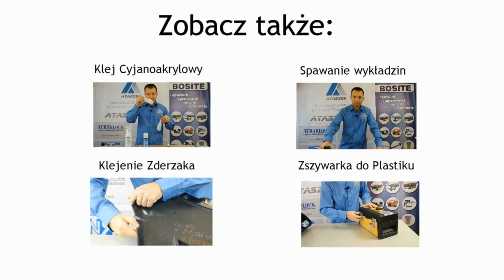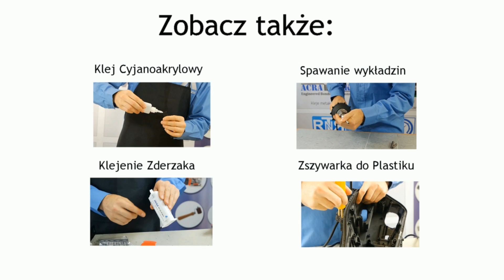Klejenie Gumy z Tworzywami - Polistyren, Poliweglan, PVC - Test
Na filmie obejrzysz :

Klejenie Polistyrenu - spienione PS
Klejenie Poliwęglanu Przezroczystego
Klej do twardego PVC
Klejenie gumy z innymi tworzywami sztucznymi

Sprzęt użyty na filmie to:
- Klej do tworzyw sztucznych Megafix
- Klej cyjanoakrylowy
- Odtłuszczacz na bazie izopropanolu

Zapraszamy do obejrzenia całości filmu.

Wszystkie zamieszczone treści, zdjęcia,filmy i teksty są własnością firmy Ataszek.
Kopiowanie lub zastosowanie ich w części lub w całości bez pisemnej zgody jest zabronione